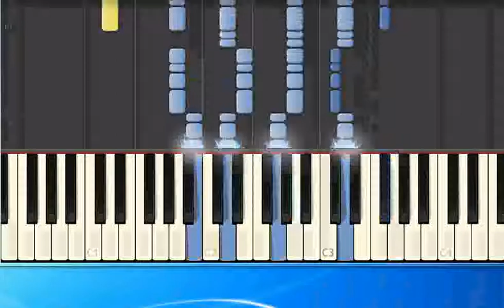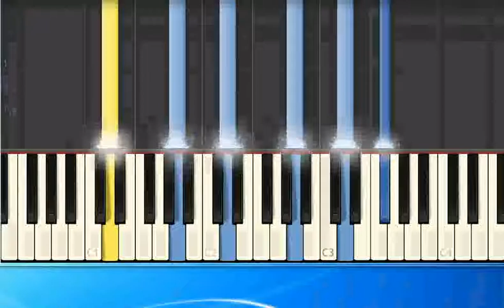[Piano Tutorial Synthesia]Deep Blue Something - Breakfast at Tiffanys (to)